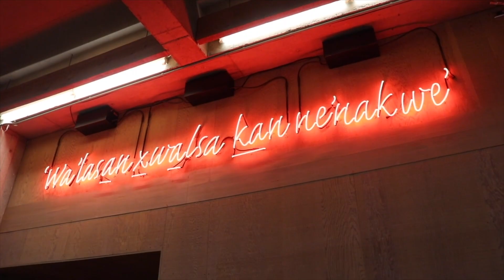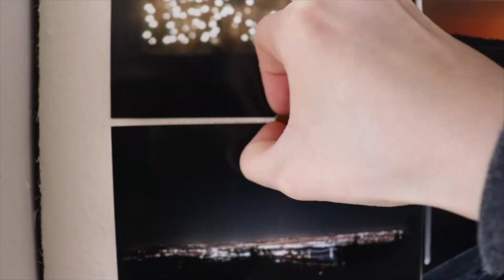KICKIN' IT THIRD YEAR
like a lot of you, i didn't exactly know how the best way to process what the world is currently going through...so i decided to make a video. after finding out that my last semester of my third year of uni got cut short i got really worried that i would lose my interest to create as i thought everything i had created was built on the bones of this campus. but, after walking around and taking in the last few sights of the city, i was reminded that it wasn't the place that kept me creative, but the people and my own attitude.

in this time, it's really important to hold those who are dear to you extremely close, to stay motivated and to keep creating.

sending a massive thank you to everyone who was apart of my third year of uni. this one's for you.